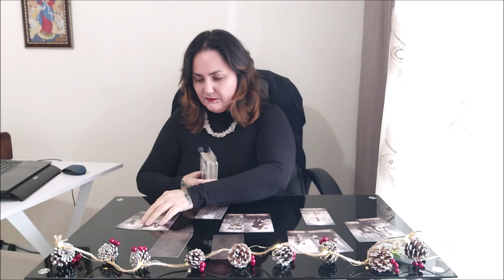Разбор темы рода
Отблагодарить за расклад, можно переводом на банковскую карточку:
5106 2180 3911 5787 ELENI AMANATIADOU